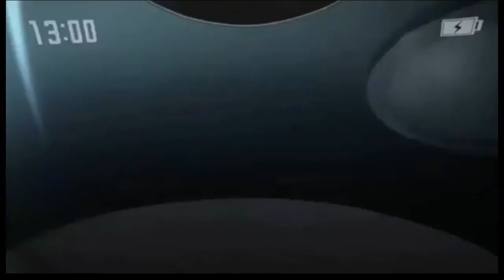Call Of Duty Modern Warfare Sniping Montage